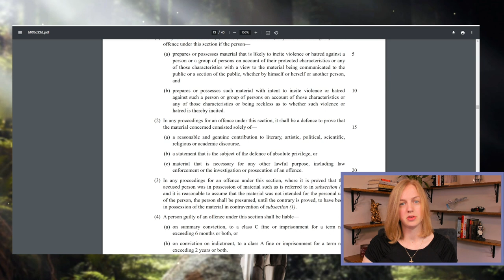Criminalizing the Possession of Hate Materials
A new law in Ireland criminalizes the possession of hateful materials. Then it shifts the burden of proof onto the owner, to prove his innocence in his scheme to "incite hate", whatever that means. When these laws appear in Western countries, we should pay attention, because such cancers spread.